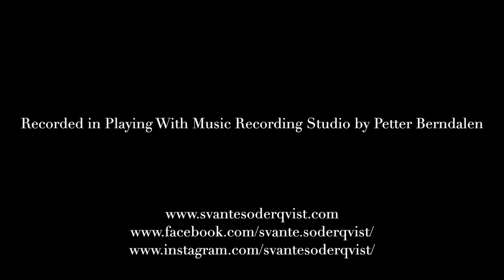Svante Söderqvist Trio - Wrong Track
Svante Söderqvist Trio plays "Wrong Track", composed by Söderqvist.

Svante Söderqvist - Bass
Adam Forkelid - Piano
Calle Rasmusson - Drums

Recorded, mixed and filmed by Petter Berndalen @ Playing With Music Recording Studio, Stockholm, Sweden